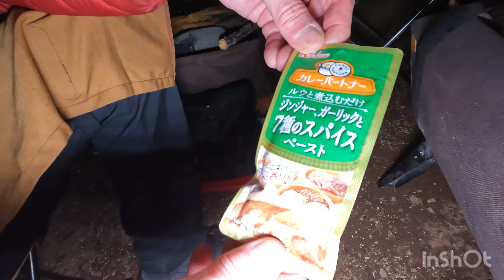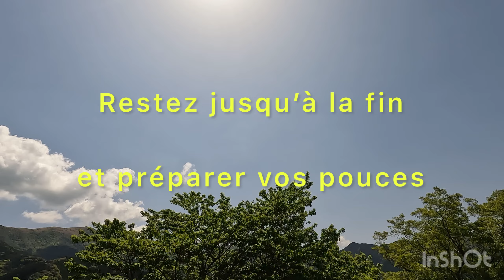Japon Tokyo Fuji san Camping Trekking Bivouac Feu de camp à Izu 伊豆 Mes haches